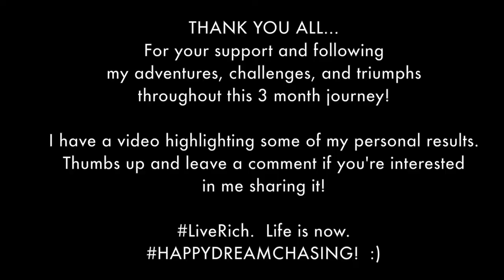90 Days of Momentum - RECAP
In this Recap Erica Shares the results that shaved her team were able to create within they 3 month journey, and some things that she learned along the way. Hope this helps you all in your 90DaysOfMomentum journey!